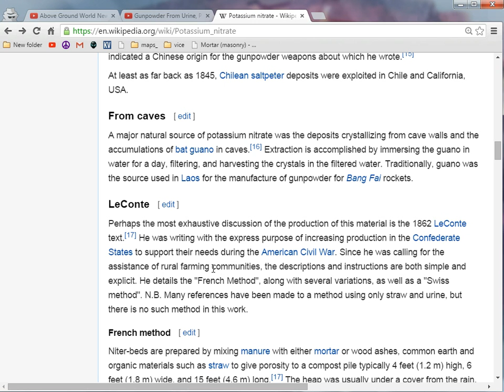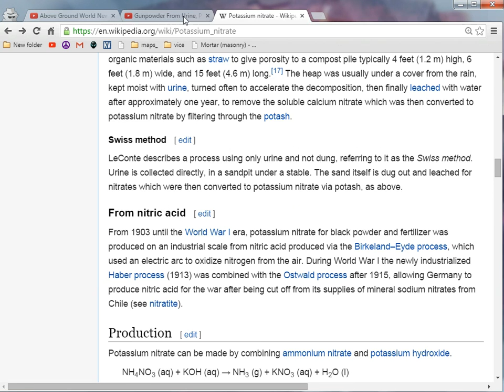Potassium Nitrate Phosphorus Urine [Survival Gunpowder] LOL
Gunpowder From Urine, Part 1